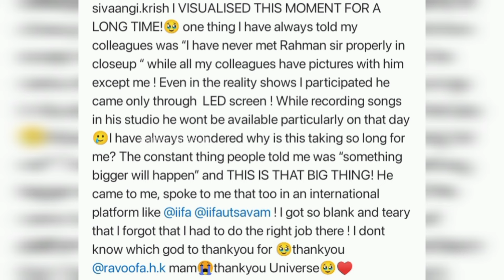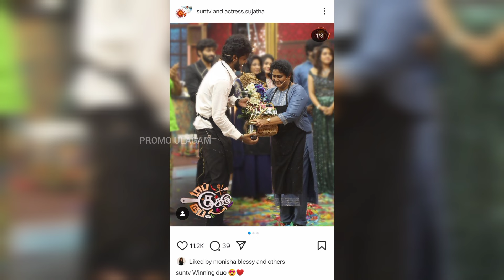Sivaangi - "Enakku maatum ya innum idhu nadakala..." 😭